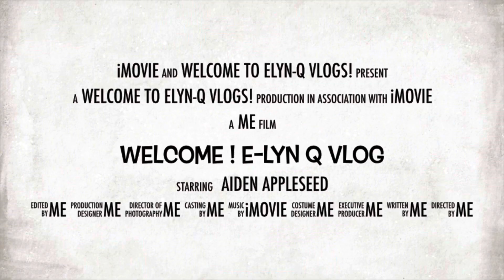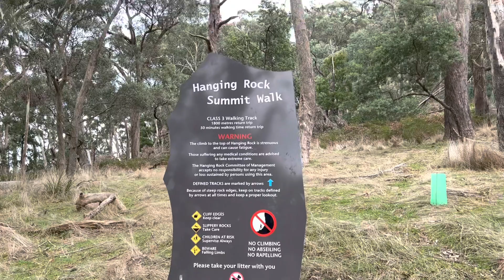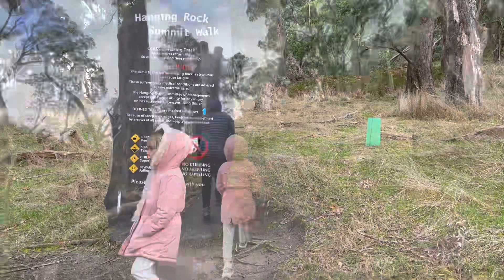Fun adventure in Mt Macedon|Hanging Rock|E-LYN Q